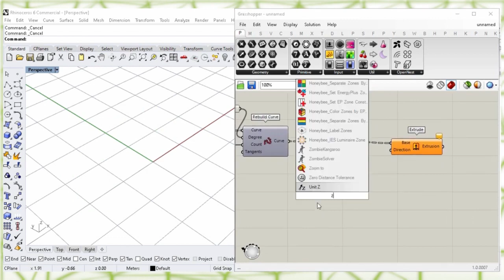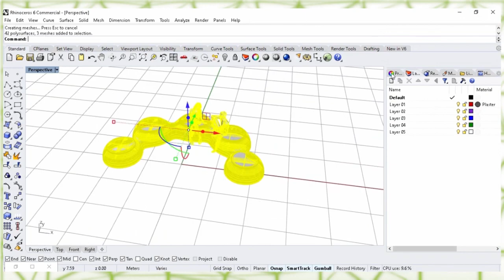MetaBall Bench - grasshopper rhino